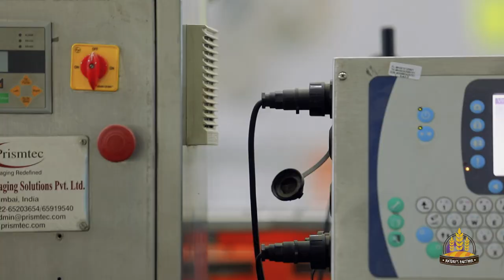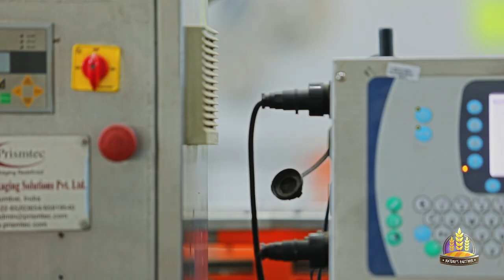NATURES PARTNER FILM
Natures Partner is a BRC, Global Gap,Sedex Smeta certified Supplier of Fresh Grapes,Pomegranate Other fruits & Vegetables from india to all over the world.